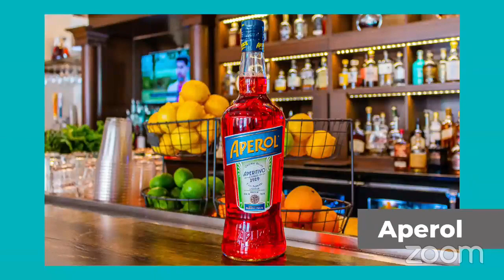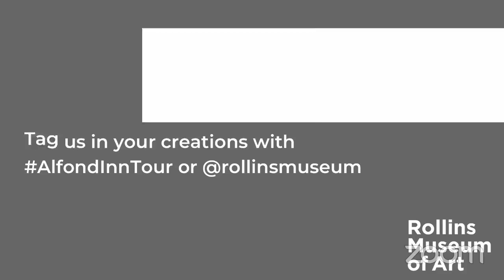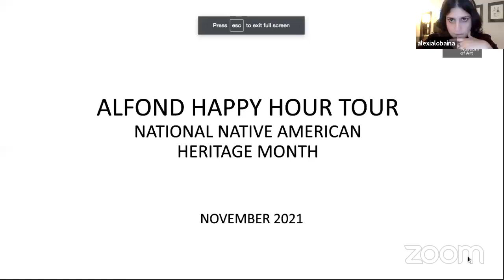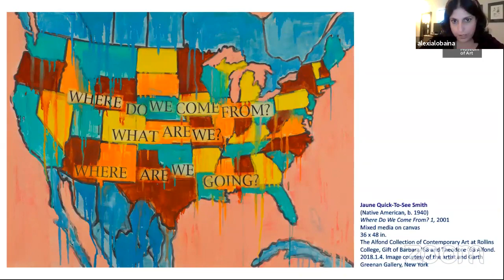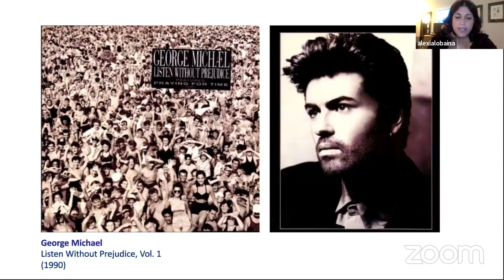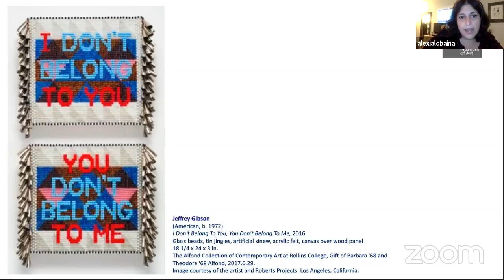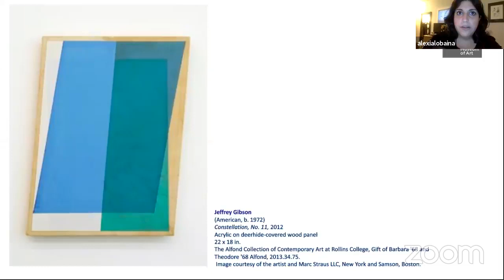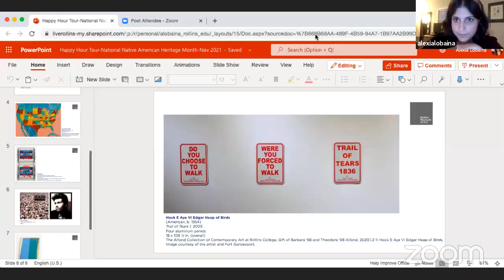Happy Hour Art Tour at The Alfond Inn – November 2021 - Native American Heritage Month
Associate Curator of Education Alexia Lobaina shares insights on works in the museum’s Alfond Collection of Contemporary Art, on view at the museum and The Alfond Inn at Rollins College, by artists Jeffrey Gibson, Juane Quick-To-See-Smith, and Hock E Aye Vi Edgar Heap of Birds.